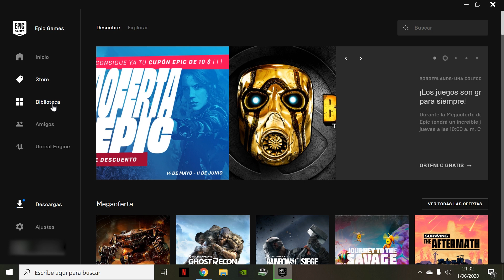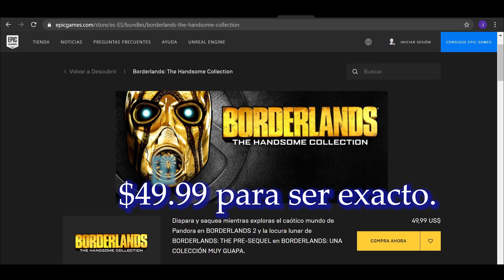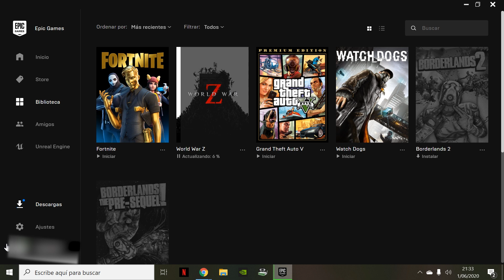Epic Games Free - Juegos Gratis como almacenar en la biblioteca de EPIC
En este vídeo rápido y conciso te muestro como puedes tener los juegos de Epic Games, para poder disfrutarlos cuando desees instalarlos.